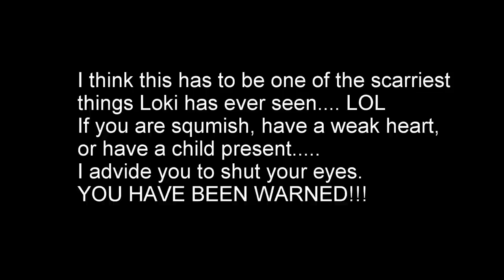Loki the red fox barking at object infront of the house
Loki the red fox is warning every about this object in front of the house that may harm you, your family and especially your pets. please protect yourself